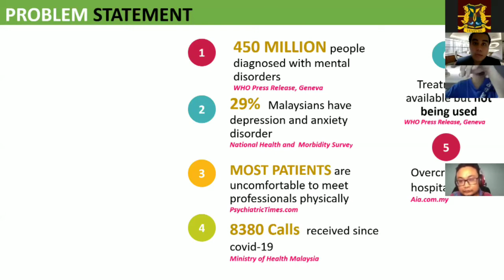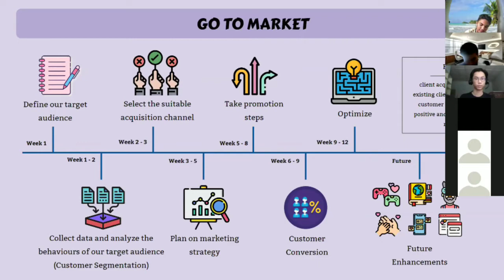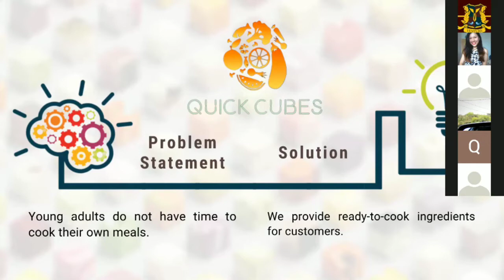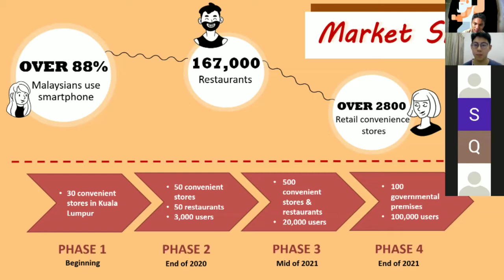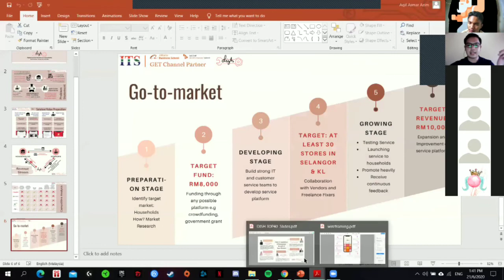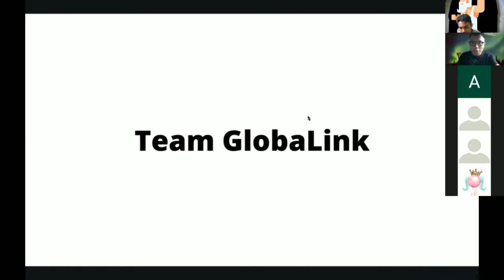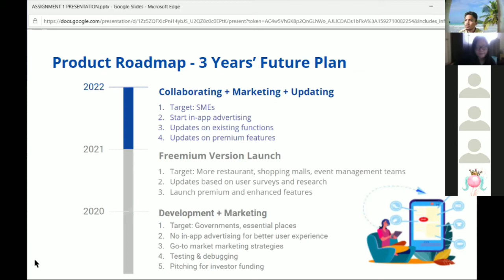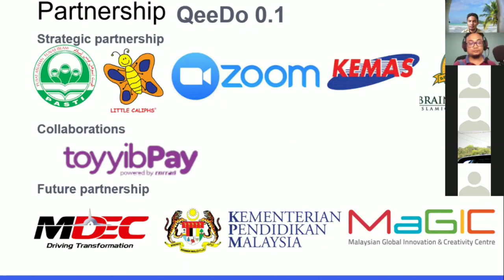Get Online Bootcamp : Final Pitching Session